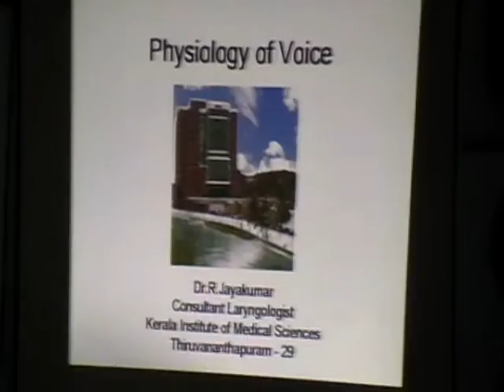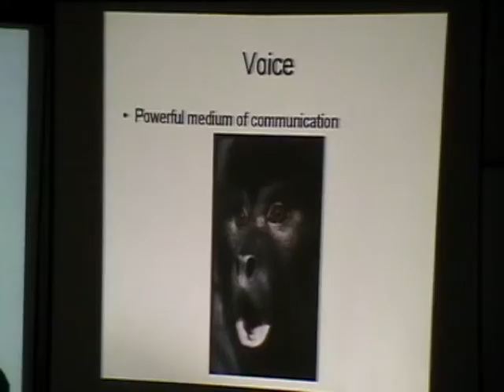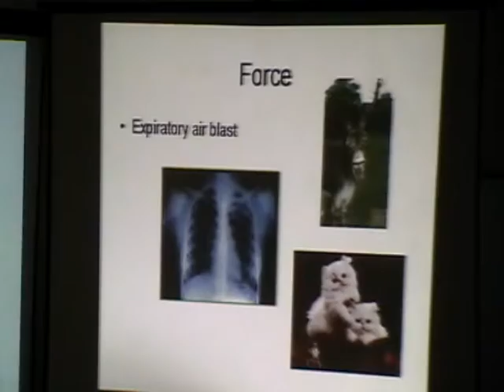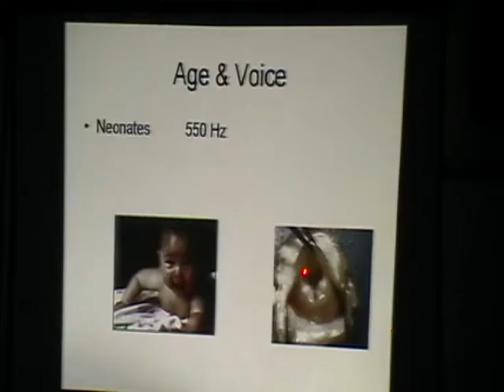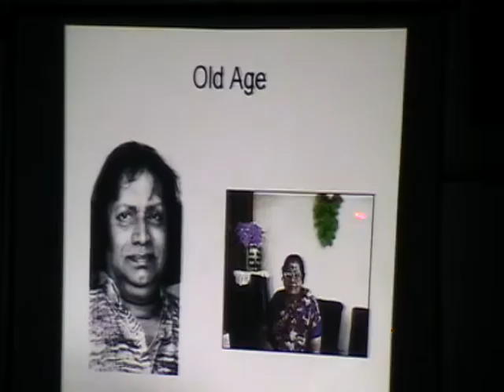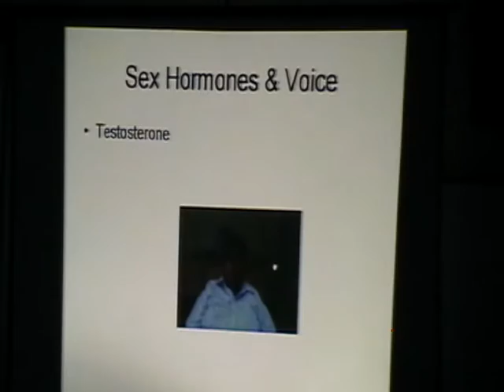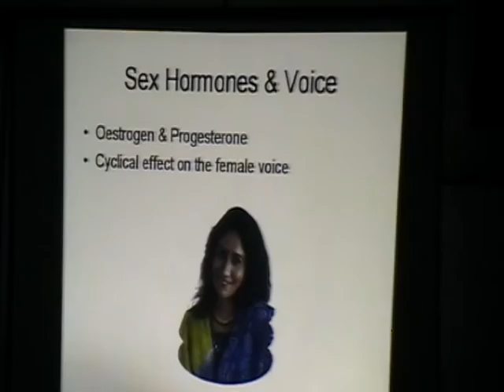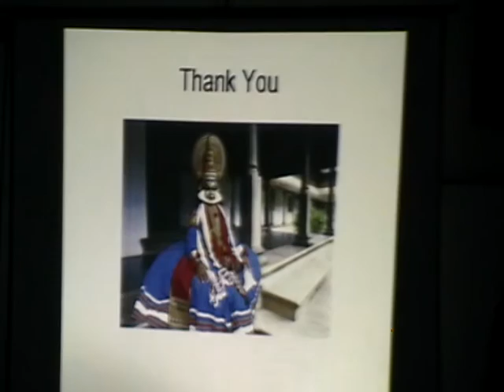Physiology of Voice - Dr. Jayakumar Menon